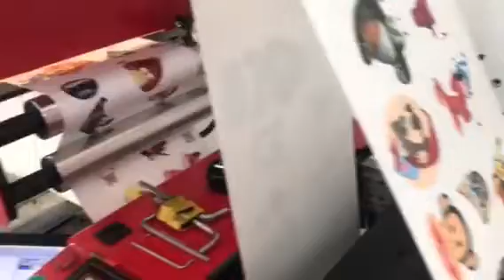LC350 QR CODE RECOGNITION LABEL CUT 2019